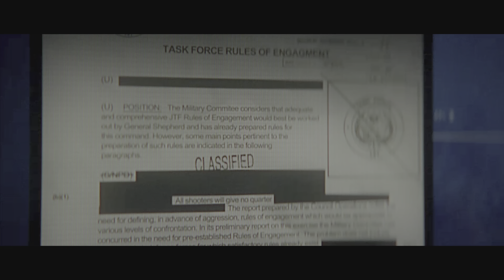(PS5) RECON BY FIRE | Call Of Duty Modern Warfare II | Next-Gen Ultra High Graphics [4K HDR 60FPS]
(PS5) RECON BY FIRE | Call Of Duty Modern Warfare II | Next-Gen Ultra High Graphics [4K HDR 60FPS]. Call Of Duty Modern Warfare 2 2022 PS5 Gameplay [PS5 UHD 4K HDR] PlayStation 5 Modern Warfare 2.

Modern Warfare II brings several massive changes to the Call of Duty gameplay across the board. Several new changes have been touted, such as advanced AI system in the campaign and co-op modes, water physics, and swimming mechanics, as well as an overhauled vehicle system. New gameplay features and movement tactics include dive to prone, mantle, and ledge hang along with the removal of slide canceling.

New vehicle gameplay features include leaning out of vehicle windows, mantling onto a vehicle roof, and hijacking. The levelling and Gunsmith system has been revamped, allowing players to fine-tune specific attachments to suit their playstyles. It also offers weapon platforms that branch progression to reduce repetitiveness, as well as featuring a firing range for practice.

Task Force 141 found intel that shows missiles hidden on board an offshore platform. Shipped out to sea, a team of Soap, Ghost, and Mexican Special Forces Operator Alejandro, a new ally and seasoned veteran, battle heavy weather conditions long before they face their enemy.

Call of Duty: Modern Warfare II is an upcoming first-person shooter game developed by Infinity Ward and published by Activision. It is a direct sequel to the 2019 reboot, and will serve as the nineteenth installment in the overall Call of Duty series. It is scheduled to be released on October 28, 2022, for PlayStation 4, PlayStation 5, Windows, Xbox One, and Xbox Series X/S.

The game takes place in 2022, three years after Price forms the elite multinational counter-terrorist unit Task Force 141 with Gaz, Soap, Ghost and Farah; Vargas joins the team as its latest member. After a missile strike from the United States kills a foreign general, 141 is called in to contain the situation and prevent further escalation, while also combating the terrorist organization al-Qatala and the drug cartel known as Las Almas.